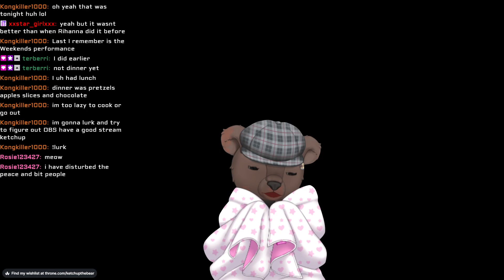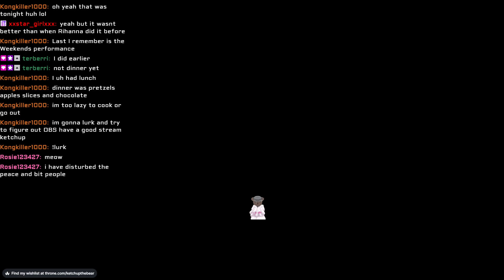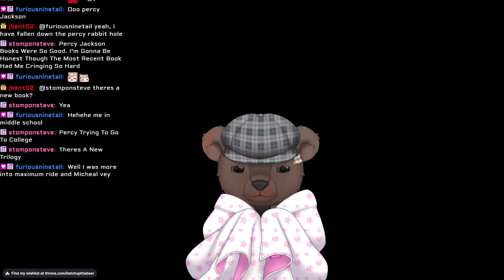ASMR NIGHT!~ Teddy vtuber rambles about books and sheep-goat hybrids for a while!~ (kisses and more)